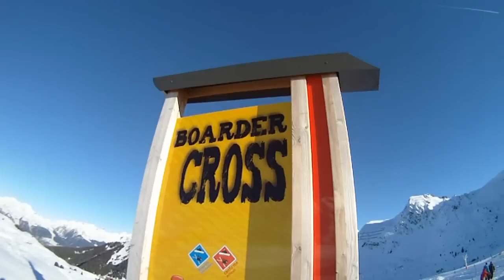Ouverture Test Skicross ESF la Plagne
Ouvreur Guigui, Stade boardercoss de Belle Plagne